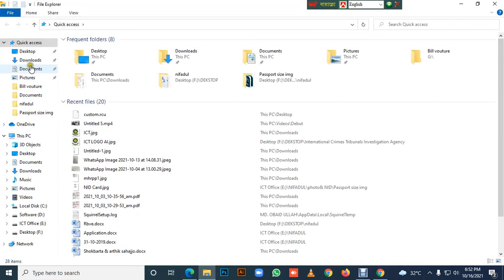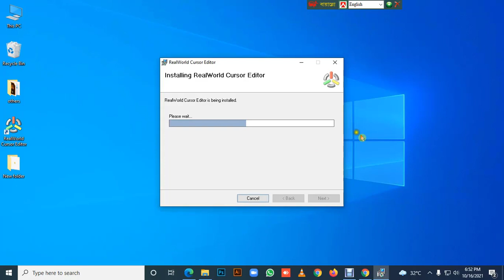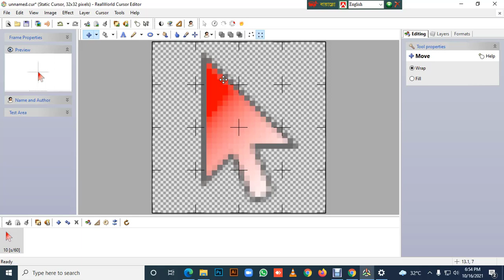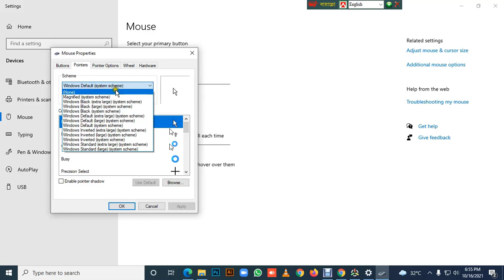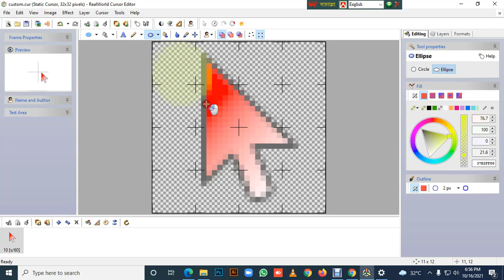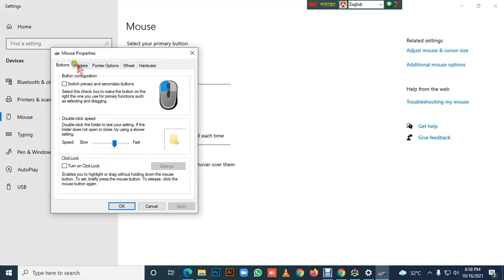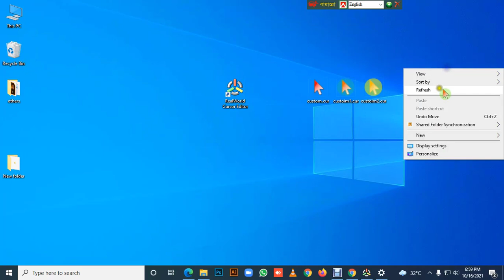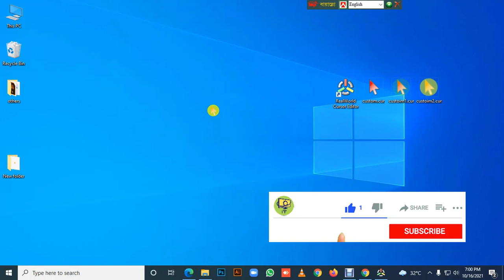How to change mouse cursor in windows 10 || Bengal tutorial 2021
# IT Firm!!

Today we will learn about mouse cursor changing of windows 7, 8.1, 10, 11. I will show you today change color of mouse pointer windows 10. It will be help for every video maker. It looks beautiful and standard on your computer.
IT Firm change mouse pointer color/size.